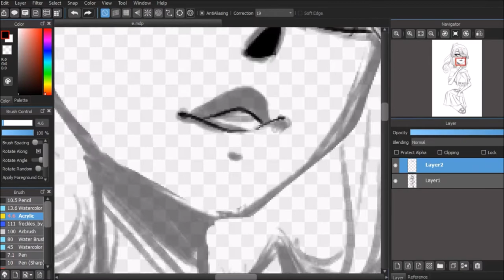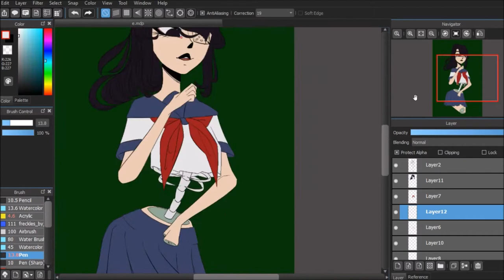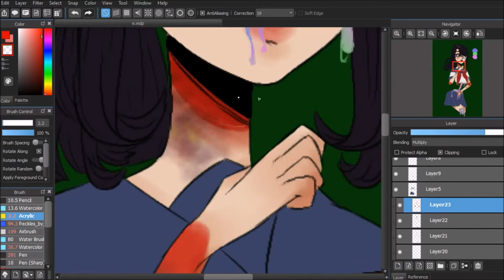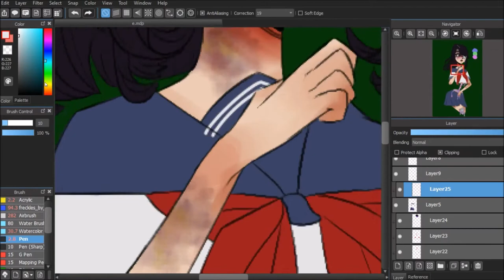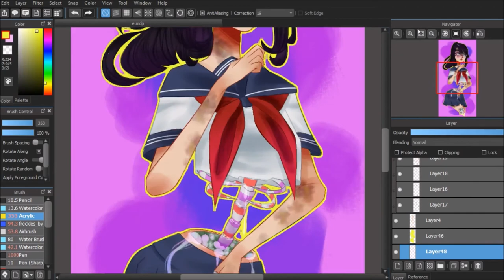[CGORE] Ayano | Speedpaint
Some candy gore of Ayano Aishi.